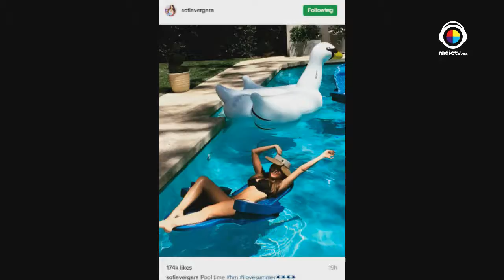Vida México tv Tema: ¿Realmente nos comprometemos?